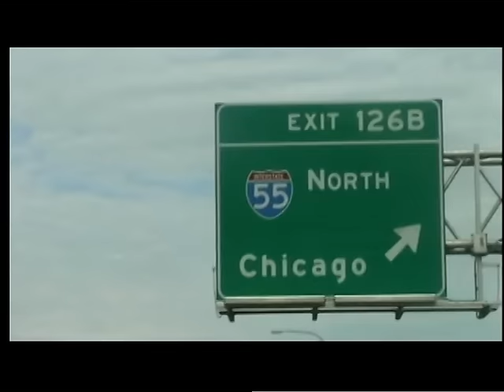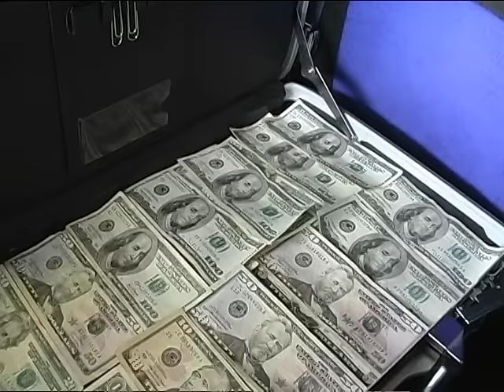LOS COMPAS DEL TERRE( EL 55 AL NORTE)ARRIVA MICHOACAN!!!EN VIVO!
Los Compas del Terre cantan su corrido dedicado a la raza de Chicago "El 55 Al Norte"

#1 RECORDS,PARA CONTRATOS 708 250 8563 PRIMER CORRIDOS DE LOS COMPAS DEL TERRE!!
Spotify - Los Exitos De Tierra Caliente presentados por El Cocho Abel Vences